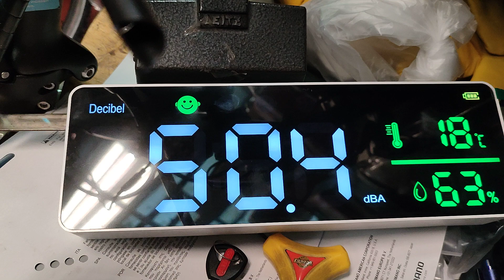DB Test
geeignet für die anzeige der Beschallung im öffentlichem Raum?, wir werden sehen..